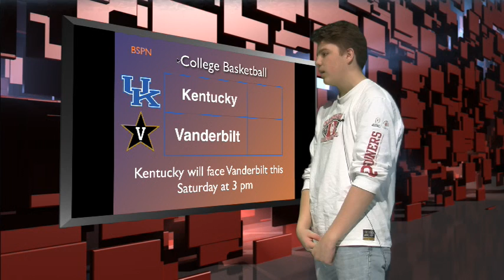Morning Blaze Thursday January 11, 2018